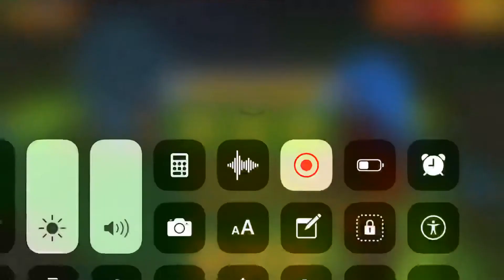Old pixel gun pet dragon vs boss dragon